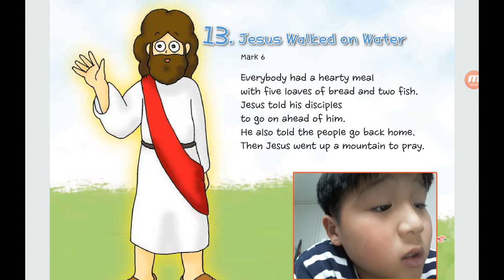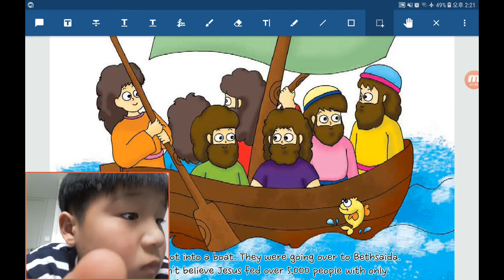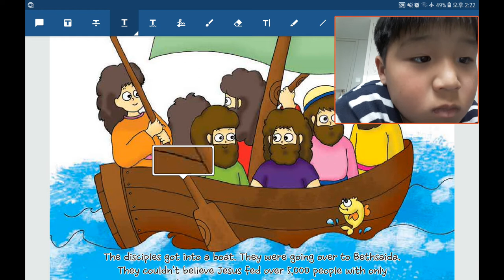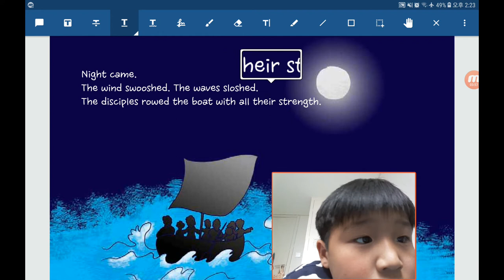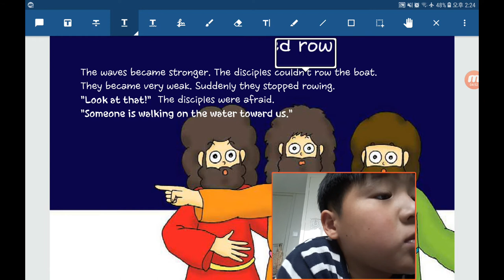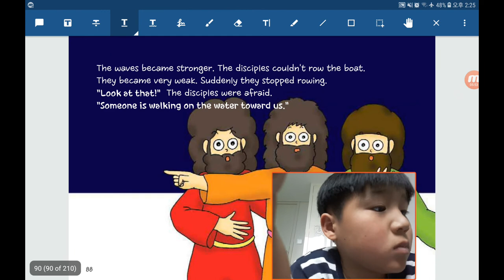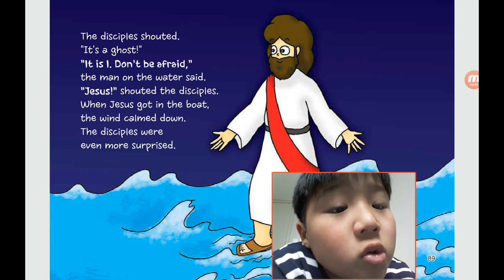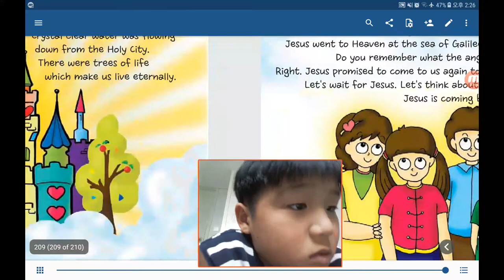‹Kids›Soo：원더풀스토리 2019, 예수님이 물위를 걸었어요